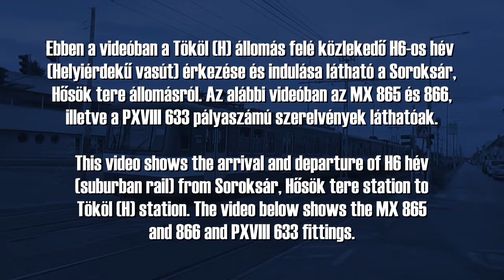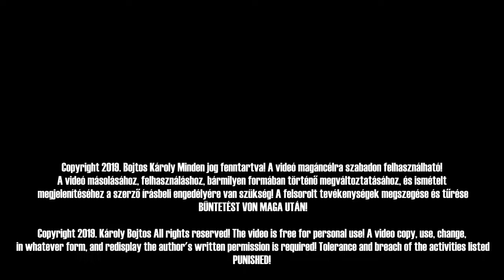H6 os hév a Soroksár, Hősök tere megállónál 2018 Október 28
Ebben a videóban a Tököl (H) állomás felé közlekedő H6-os hév (Helyiérdekű vasút) érkezése és indulása látható a Soroksár, Hősök tere állomásról. Az alábbi videóban az MX 865 és 866, illetve a PXVIII 633 pályaszámú szerelvények láthatóak.

A leírás utoljára módosítva: 2022. Február 26.